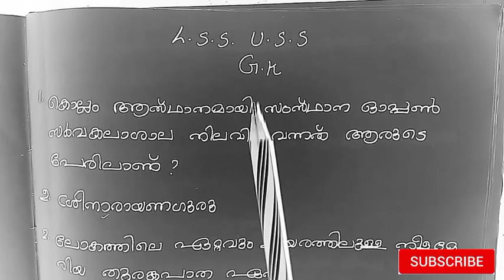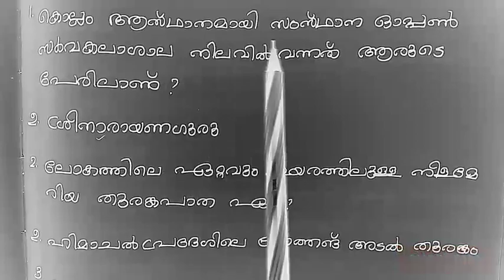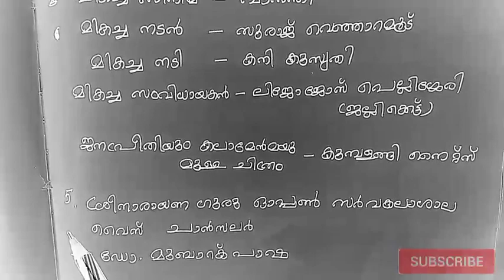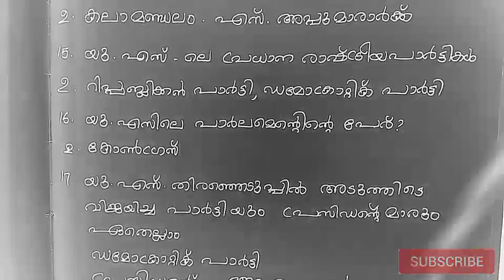Uss exam gk questions,uss exam questions and answers,uss exam questions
Uss exam gk questions and answers,uss exam questions and answers,uss exam questions,uss scholarship exam questions